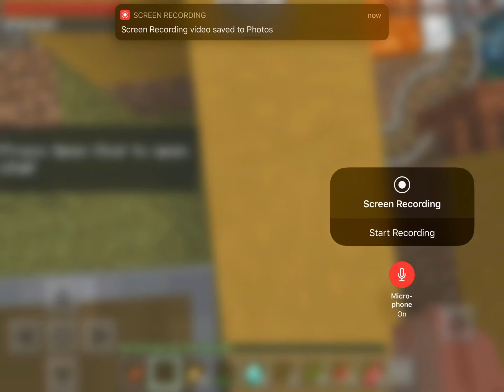￼Minecraft part 1￼